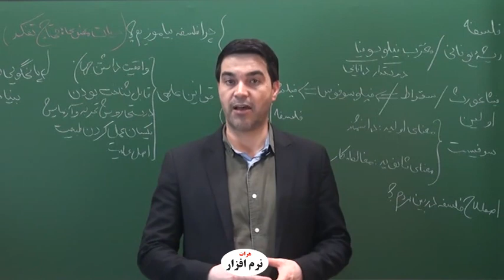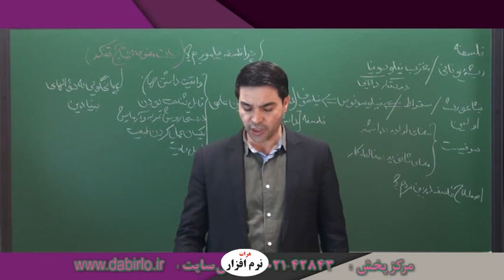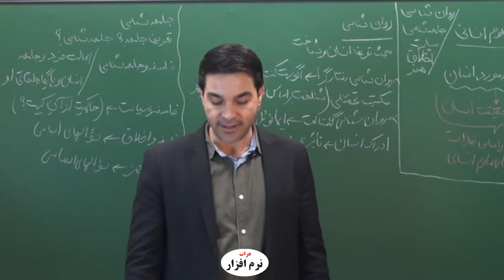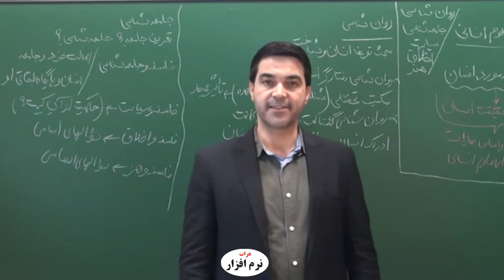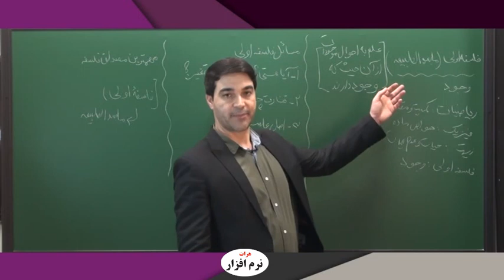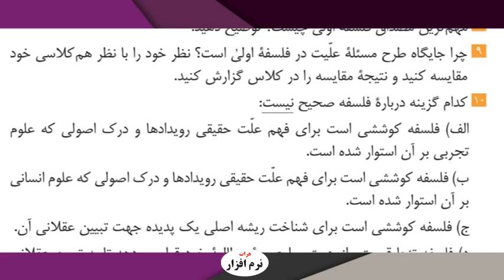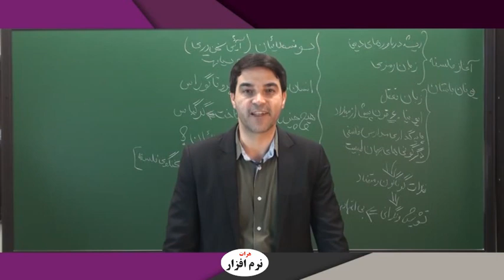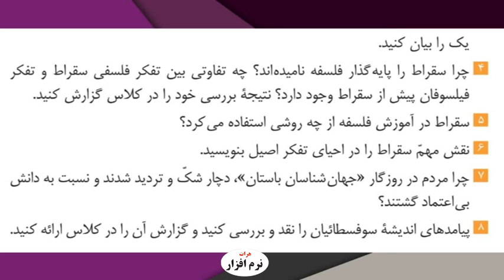ساده ترین آموزش فلسفه به زبان ساده و پویا جدید کاملا تصویری امسالی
ادامه تمام آموزشها در بخش وی آی پی میباشد
دوستان جهت عضویت در کانال وی آی پی ما به آی دی تلگرام من پیام دهید
قیمتهای کانال وی آی پی
5 دلار عضویت اصلی
10 دلار قابلیت دسترسی شما به بیش از 500 گیگ آموزش
15 دلار قابلیت دسترسی شما به بیش از 1000 گیگ آموزش
25 دلار قابلیت دسترسی شما به بیش از 2000 گیگ آموزش
50 دلار قابلیت دسترسی شما به بیش از 5000 گیگ آموزش برای ادامه این آموزش و بیش از 10 ترابایت آموزش به بخش کانال وی آی پی ما به
یک مقدمه کوتاه!

به گفته تمام فلاسفه، سخت ترین پرسشی که می توان مطرح کرد، این سوال است که:
"فلسفه چیست؟"
در حقیقت، هیچ گاه نمی توان گفت فلسفه چیست؛ یعنی هیچ گاه نمی توان گفت: فلسفه این است و جز این نیست؛ زیرا فلسفه، آزاد ترین نوع فعالیت آدمی است و نمی توان آن را محدود به امری خاص کرد.

عمر فلسفه به اندازه عمر انسان بر روی زمین است و در طول تاریخ تغییرات فراوانی کرده و هر زمان به گونه ای متفاوت با دیگر دوره ها بوده است.
برای این مطلب کافی است به تعاریف مختلفی که از آن شده نگاهی بیندازید. در این باره نگاه کنید به:

    تعاریف مختلف درباره فلسفه

با این حال می کوشیم تا جایی که بتوانیم، فلسفه را معرفی کنیم.
واژه فلسفه
واژه فلسفه(philosophy) یا فیلوسوفیا که کلمه ای یونانی است، از دو بخش تشکیل شده است:
فیلو به معنی دوستداری و سوفیا به معنی دانایی.
اولین کسی که این کلمه را به کار برد، فیثاغورس بود. وقتی از او سئوال کردند که: آیا تو فرد دانایی هستی؟ جواب داد:
نه، اما دوستدار دانایی(فیلوسوفر) هستم.
بنابراین فلسفه از اولین روز پیدایش به معنی عشق ورزیدن به دانایی، تفکر و فرزانگی بوده است.
تعریف فلسفه
فلسفه تفکر است. تفکر درباره کلی ترین و اساسی ترین موضوعاتی که در جهان و در زندگی با آن ها روبه رو هستیم. فلسفه وقتی پدیدار می شود که سوالهایی بنیادین درباره خود و جهان می پرسیم. سوالاتی مانند:

    زیبائی چیست؟ قبل از تولد کجا بوده ایم؟ حقیقت زمان چیست؟
    آیا عالم هدفی دارد؟ اگر زندگی معنایی دارد، چگونه آن را بفهمیم؟
    آیا ممکن است که چیزی باشد و علتی نداشته باشد؟ ما جهان را واقعیت می دانیم، اما واقعیت به چه معناست؟
    سرنوشت انسان به دست خود اوست و یا از بیرون تعیین می شود؟ از کجا معلوم که همه درخواب نیستیم؟ خدا چیست؟" و دهها سئوال نظیر این سئوالات.

چنانچه در این سئوالات می بینیم، پرسش ها و مسائل فلسفی از سنخ امور خاصی هستند و در هیچ علمی به این چنین موضوعات، پرداخته نمی شود.
مثلا هیچ علمی نمی تواند به این سئوال که واقعیت یا حقیقت چیست؟ و یا این که عدالت چیست؟ پاسخ گوید. این امر به دلیل ویژگی خاص این مسائل است.

یک ویژگی عمده موضوعات فلسفی، ابدی و همیشگی بودنشان است.
همیشه وجود داشته و همیشه وجود خواهند داشت و در هر دوره ای، بر حسب شرایط آن عصر و پیشرفت علوم مختلف، پاسخ های جدیدی به این مسائل ارائه می گردد.

فلسفه مطالعه واقعیت است، اما نه آن جنبه ای از واقعیت که علوم گوناگون بدان پرداخته اند.
به عنوان نمونه، علم فیزیک درباره اجسام مادی از آن جنبه که حرکت و سکون دارند و علم زیست شناسی درباره موجودات از آن حیث که حیات دارند، به پژوهش و بررسی می پردازد.
ولی در فلسفه کلی ترین امری که بتوان با آن سر و کار داشت، یعنی وجود موضوع تفکر قرار می گیرد؛ به عبارت دیگر، در فلسفه، اصل وجود به طور مطلق و فارغ از هر گونه قید و شرطی مطرح می گردد.
به همین دلیل ارسطو در تعریف فلسفه می گوید:
''فلسفه علم به احوال موجودات است ، از آن حیث که وجود دارند.

یکی از معانی فلسفه، اطلاق آن به استعداد های عقلی و فکریی است که انسان را قادر می سازد تا اشیا، حوادث و امور مختلف را از دیدگاهی بالا و گسترده مورد مطالعه قرار دهد و به این ترتیب، حوادث روزگار را با اعتماد و اطمینان و آرامش بپذیرد.
فلسفه در این معنا مترادف حکمت است.

فلسفه در پی دستیابی به بنیادی ترین حقایق عالم است. چنانکه ابن سینا آن را این گونه تعریف می کند:
فلسفه، آگاهی بر حقایق تمام اشیا است به قدری که برای انسان ممکن است.

فلسفه همواره از روزهای آغازین حیات خود، علمی مقدس و فرا بشری تلقی می شد و آن را علمی الهی می دانستند. این طرز نظر، حتی در میان فلاسفه مسیحی و اسلامی رواج داشت؛ چنانکه جرجانی می گوید:
فلسفه عبارت است از شبیه شدن به خدا به اندازه توان انسان و برای تحصیل سعادت ابدی.
فلسفه در آغاز
همان طور که گفته شد، اساسا فلسفه از اولین روز پیدایش، به معنی عشق به دانایی و خرد و فرزانگی بوده و به علمی اطلاق می شد که در جستجوی دستیابی به حقایق جهان و عمل کردن به آنچه بهتر است،(یعنی زندگانی درست) بود.